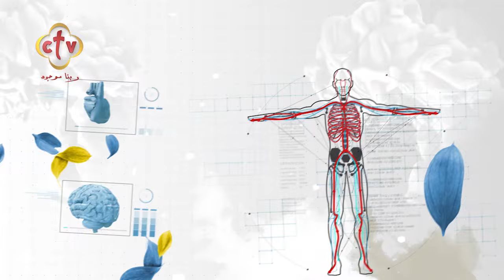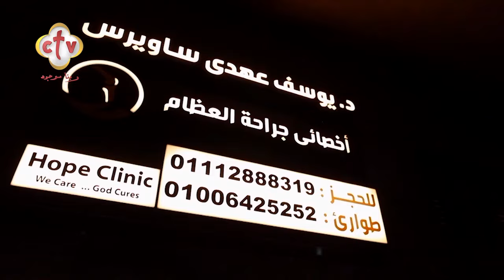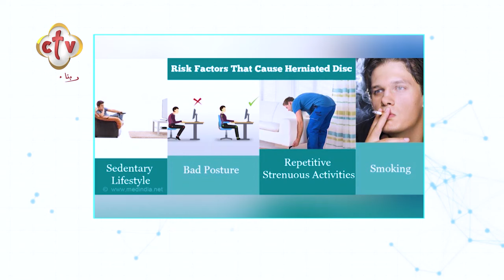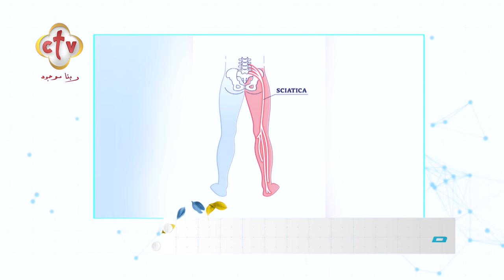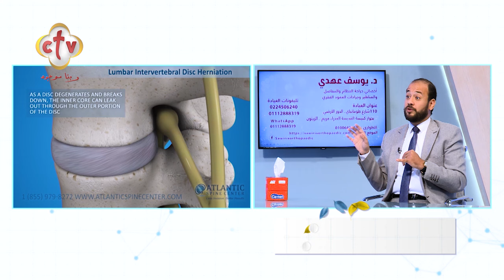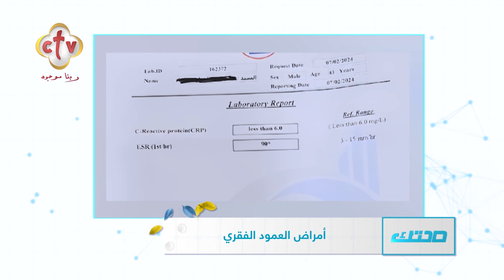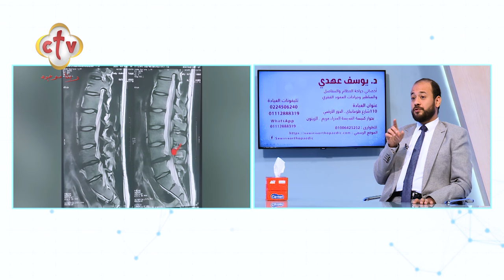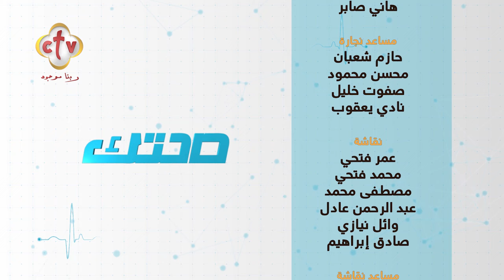أمراض العمود الفقري | الدكتور يوسف عهدي ساويرس | برنامج صحتك | 29-3-2024